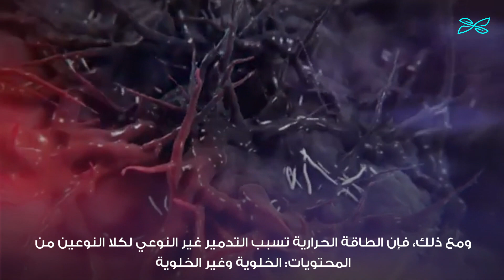النانو نايف احدث تقنية علاج مرض السرطان في تركيا | نانو نايف NanoKnife السلاح السري لمحاربة الأورام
في هذه الطريقة، يتم وضع إبر خاصة داخل منطقة الورم الخبيث
ويتم إعطاء تيارات كهربائية عالية جدًا للمريض تحت التخدير العام ولفترة قصيرة.
بهذه الطريقة يتم فتح ثقوب واسعة في جدران الخلايا السرطانية وتموت الخلايا السرطانية
بالإشعاع دون أن تتأثر الخلايا السليمة.
الميزة الأكثر أهمية لهذا الإجراء هي أن الهياكل الحرجة مثل الأوعية والأعصاب والجهاز الهضمي
 لا تتضرر أثناء إجراء الاستئصال.
لذلك تُفضل طريقة Nanoknife بشكل خاص في الأورام المجاورة لمثل هذه الأعضاء.
تقدم Nanoknife نتائج واعدة في أورام الكبد المجاورة للقنوات الصفراوية والأوعية الكبيرة
في سرطان الكبد وسرطان البنكرياس وسرطان البروستاتا.
يمكن استخدام Electroporation مع الجراحة أو طرق الاستئصال الأخرى إذا لزم الأمر.

لمزيد من التفاصيل حول ، اقرأ المقالة التالية:

📍للتعرف على المزيد من التفاصيل والمعلومات علاجات السرطان بالأشعة التداخلية
 وكيف تتم في تركيا ننصحكم بزيارة موقعنا الالكتروني وقراءة المقال عبر الرابط التالي :

📍 في حال اعجبكم الفيديو واجاب عن بعض تساؤلاتكم يرجى دعمنا بالضغط على زر الاعجاب 👍🏻
والمشاركة
   و اذا كان لديكم اي استفسار اكتبوه لنا في التعليقات 💬 وسيتم الرد عليه من قبل فريقنا الطبي
   كما ندعوكم للاعجاب بقناتنا 👍🏻 وتفعيل الجرص 🔔 ليصلكم كل جديد في مجال الطب والعمليات الجراحية الحديثة👌🏻
📍و يمكنكم التواصل معنا و حجز موعد استشارة مجانية مع استشاري مختص
كما تسرنا متابعتكم لحساباتنا على منصات التواصل الاجتماعي عبر الروابط التالية:
رابط حسابنا على تويتر: